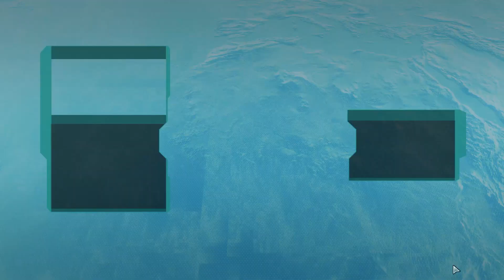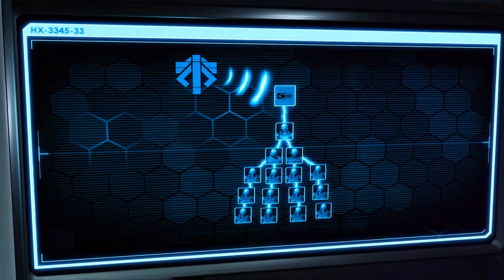The New Adventures of X-COM Squad Actual episode 8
A quick one furthering the story